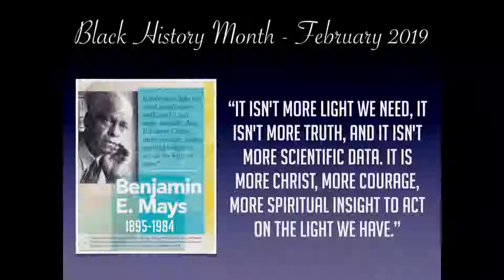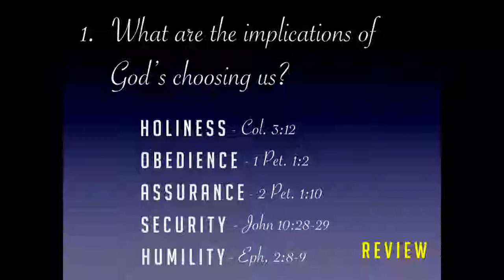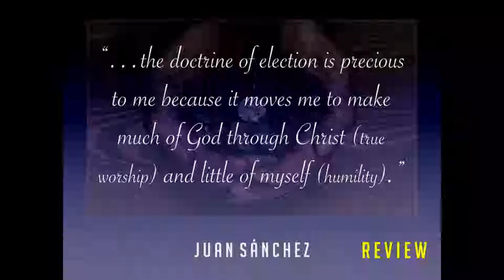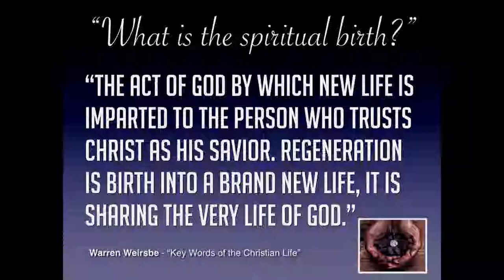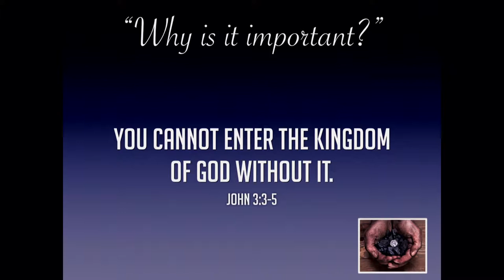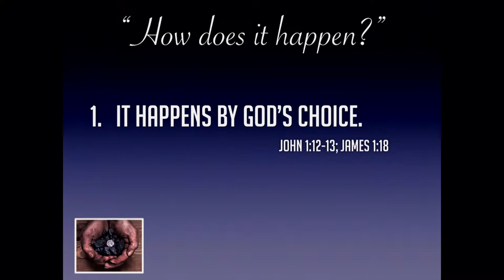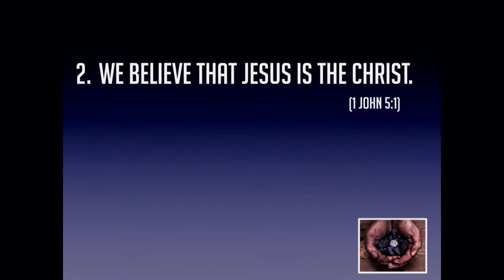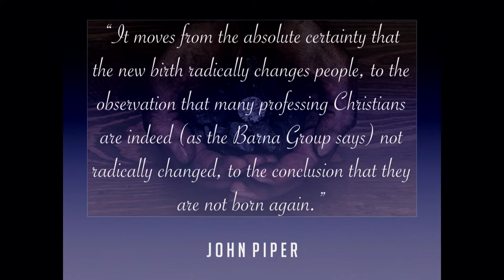Southgate Baptist Church 02 03 19 - Facets pt.2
"I'm Alive"
1 Peter 1:3-5